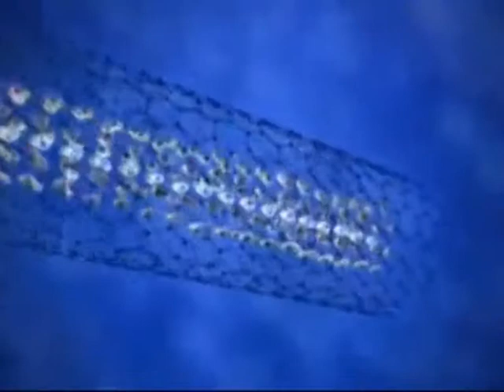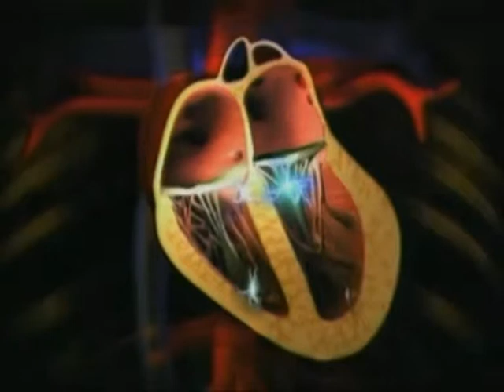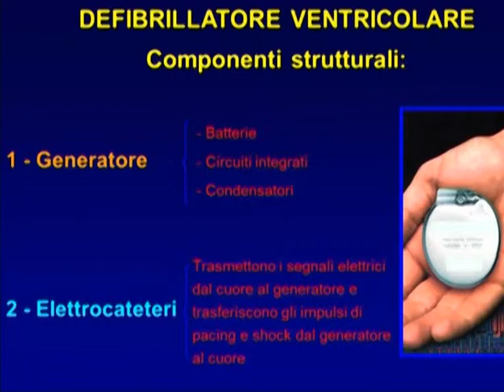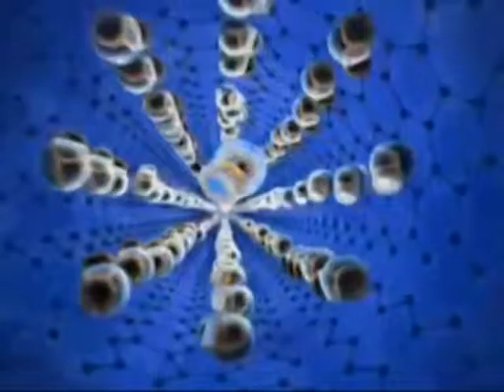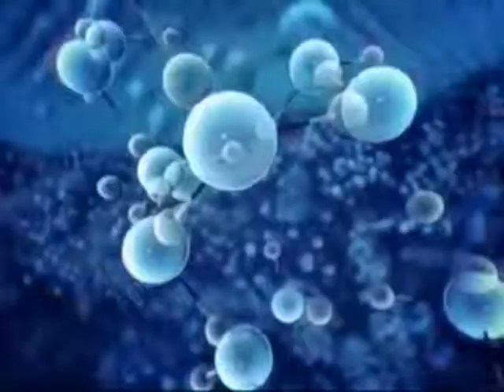CANALE SALUTE scompenso cardiaco 22/10/2014 - 1à parte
CANALE SALUTE del 22/10/2014, programma dedicato alla medicina e alla salute prodotto da ON AIR , in onda il mercoledì alle ore 20:50 sui canali 11 e 511 in HD di TVRS, il giovedì alle ore 20:45 sul canale 675 YouTVRS.
Ospite della puntata il Dott.PIETRO SCIPIONE, Direttore UO Cardiologia UTIC Ospedale di Fabriano